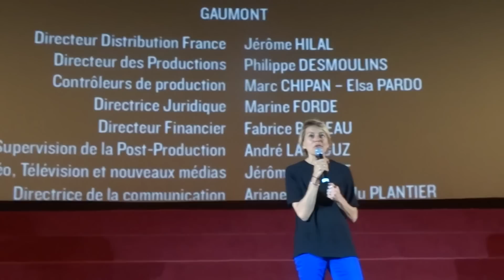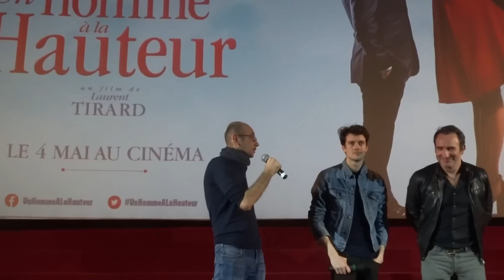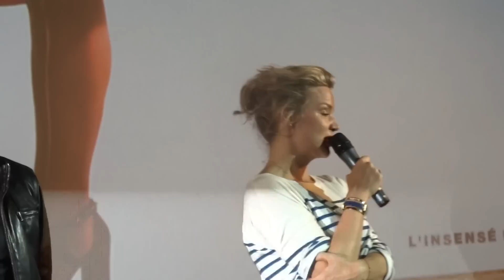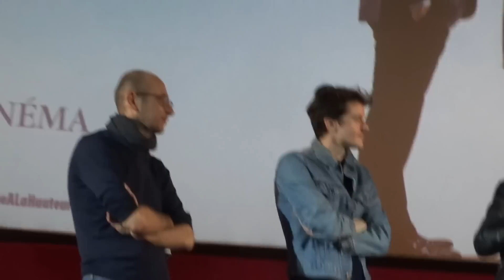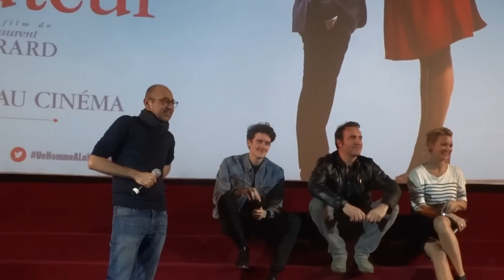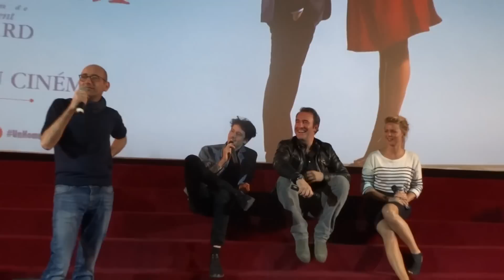Avant-Première de Un homme à la hauteur, avec Jean Dujardin et Virginie Efira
Avant-Première du film Un homme à la hauteur,avec Jean Dujardin et Virginie Efira.